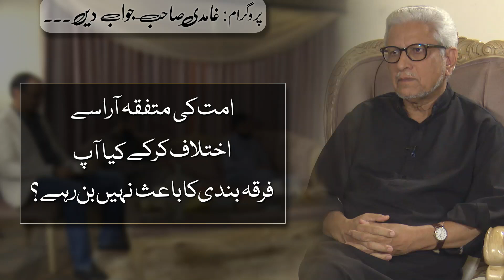Ummat ki mutfiqa ara se ikhtelaf kar k kya aap firqa bandi ka bais nahi ban rahy|Javed Ahmad Ghamidi